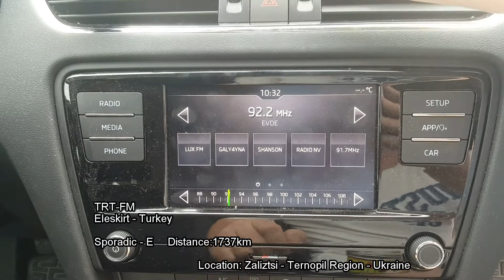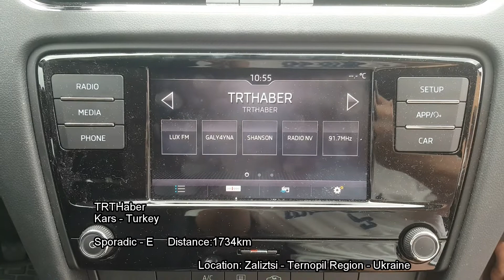Turkey Sporadic - E 19.7.2020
Location: Zaliztsi - Ternopil Region - Ukraine